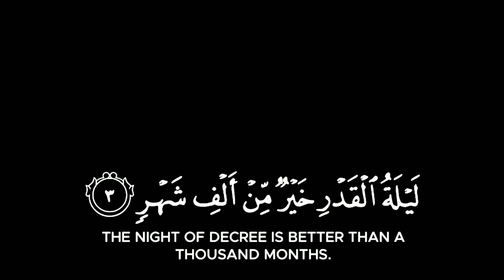Quran Black Screen Status islamic status black screen Short Surah Qadr quran tilawat black screen vi